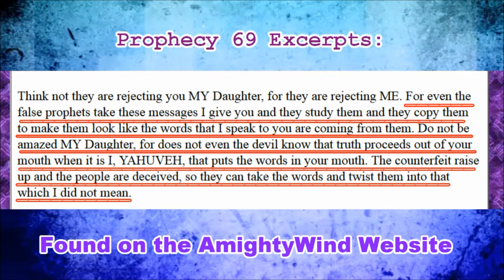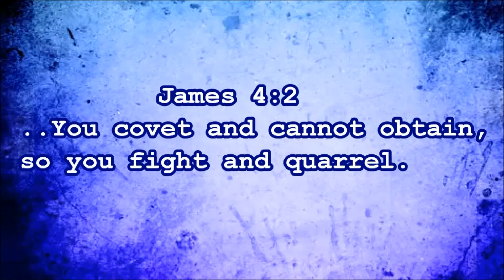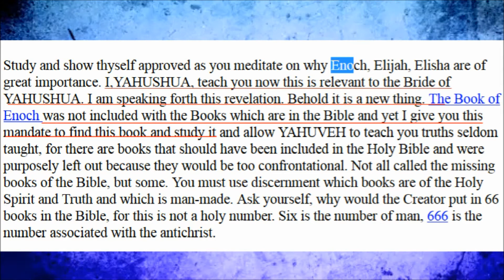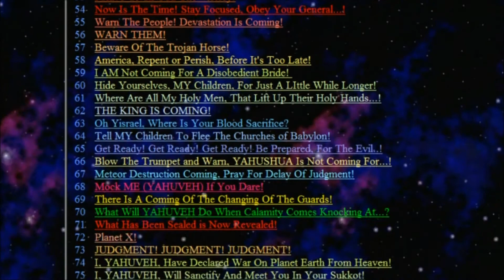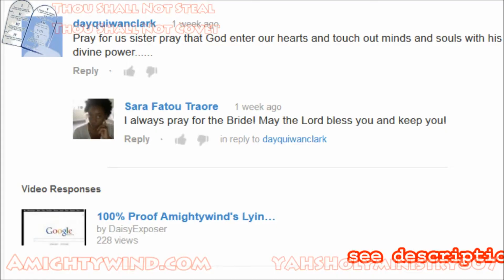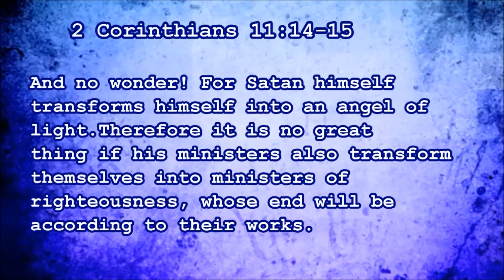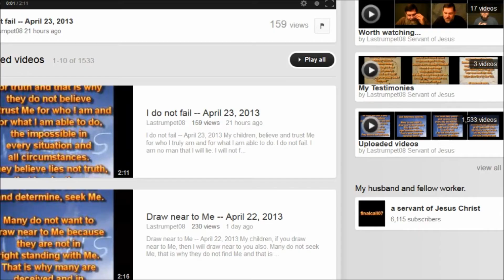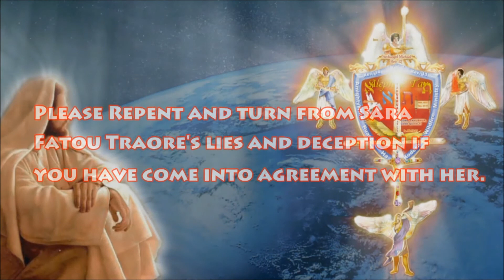Sara Fatou Traore - False Prophet Exposed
Sara Fatou Traore promotes Jan Boshoff/Finalcall07 and his wife's Ministry!
Sara Fatou Traore, who thinks she is one of the two witnesses, has been slandering AmightyWind Ministry for a wicked purpose. That purpose is so she can try to hide the fact that she has been stealing and copying the Prophetic messages given to Prophet Elisabeth Elijah. Now how does this make any sense? stealing the revelations from a Ministry that you are bashing and calling all forms of evil? What I reveal in this video is the truth about this covetous woman and I expose the fact that she is a copycat. Beware of this woman's deception and turn away from her lies. In the name of YAHUSHUA MASHIACH (Jesus Christ) who is LORD, MASTER and SAVIOR, who is the SON of ALMIGHTY GOD.

YAHsHolyMinistry007 aka YAHsHolyMinistry777 (this is my video)